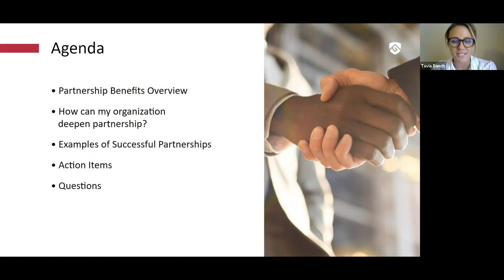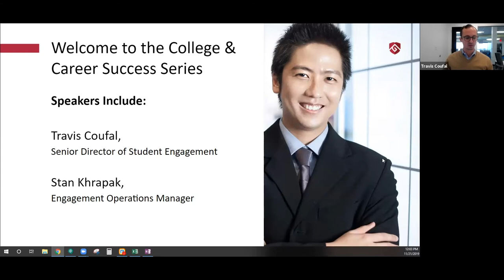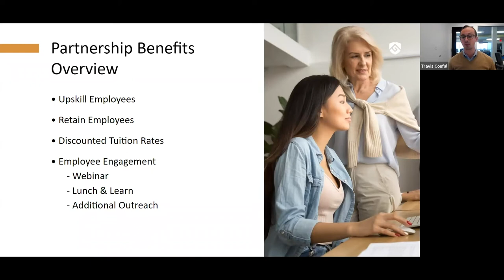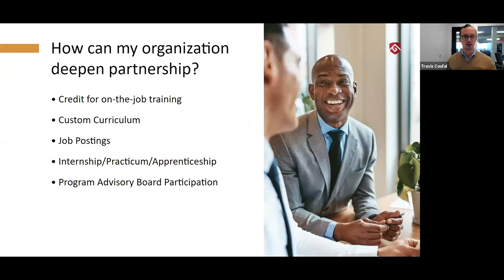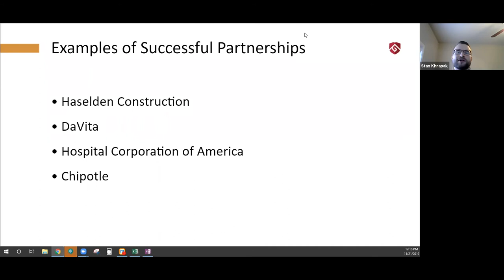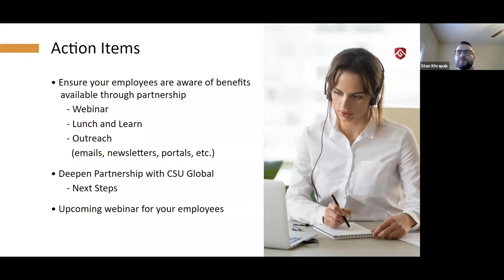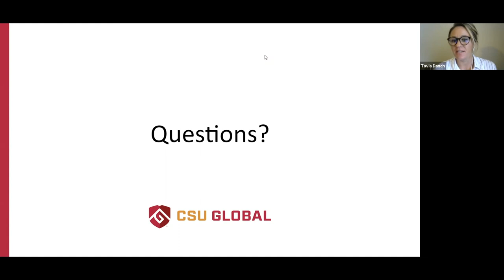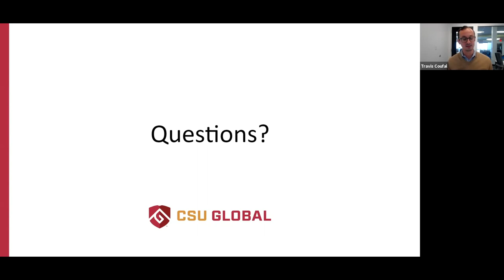College & Career Success Series: Employer Partners Partnering for Workforce Success